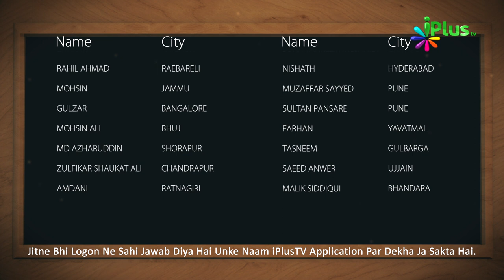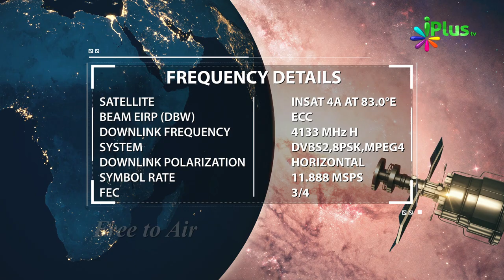Answer & Winner Name- Islamic Quiz - Aaj Ka Sawal 291 - iPlus TV